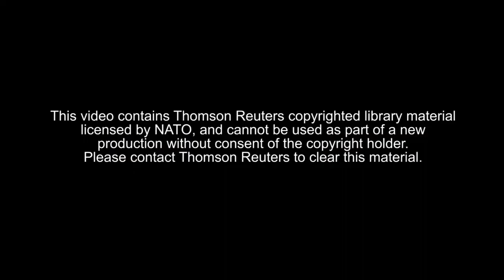Countering & Deterring Adversarial Threats: Russian Invasion of Ukraine | 2023 NATO Youth Summit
This panel addressed the current threats being faced by Ukraine in light of recent developments in the Russian invasion, and the role of NATO in defending its allies and partners.
• George Barros '19, Geospatial Intelligence Team Lead and Russia Analyst, Institute for the Study of War
• Her Excellency Oksana Markarova, Ambassador Extraordinary and Plenipotentiary of Ukraine to the United States
• Moderator: Elina Beketova, Democracy Fellow, Center for European Policy Analysis (CEPA)